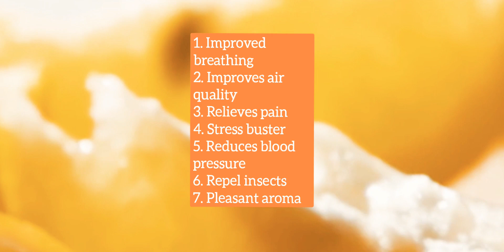Did You Know The Top 7 Benefits Of Lemon And Salt Next To The Bedside For A Good Sleep?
Why some people place lemon and salt next to their bedsides before they go to sleep?

lemon health benefits,lemon essential oil,home remedies,aromatherapy oils,lemon benefits,lemon oil uses,natural cures

Hi, everyone! In this video, I'm going to talk about the seven benefits of placing lemon and salt next to your bedside before you go to sleep. Some people might think this is weird, but trust me, there's a reason for it! Lemons are a powerful fruit and they are a miracle of nature. They are loaded with health benefits, too. So if you're looking for a way to improve your sleep, then this video is for you!